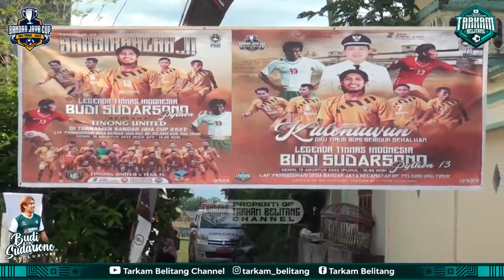Selamat Datang Budi Sudarsono Legenda Timnas Indonesia di Bumi OKU Timur || Bandar Jaya Cup 2022